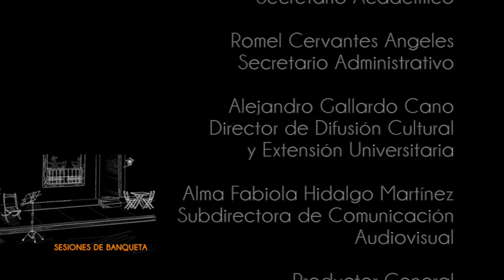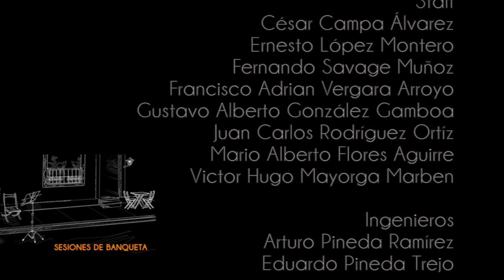Sesiones de banqueta, Carlos Carreira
Sesiones de banqueta, ritmos de la calle llega para ti desde la cabina de radio de la UPN Ajusco

En esta ocasión el invitado es Carlos Carreira, canta autor desde hace más de una década en la escena nacional

1. 2:47 — "Y si mañana"
2. 7:40 — "Dí qué faltó"
3. 16:58 — "Hubiera jurado"

UPN 2016